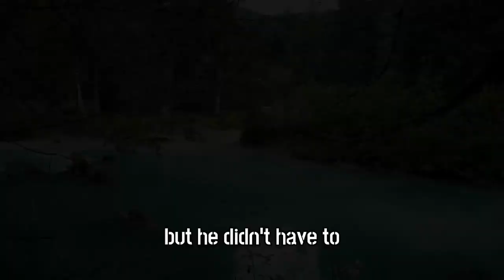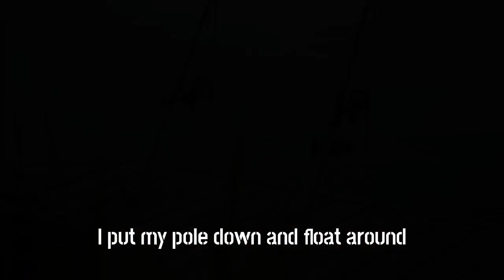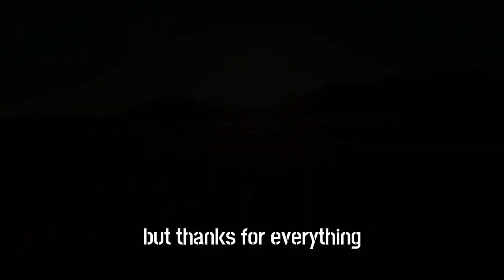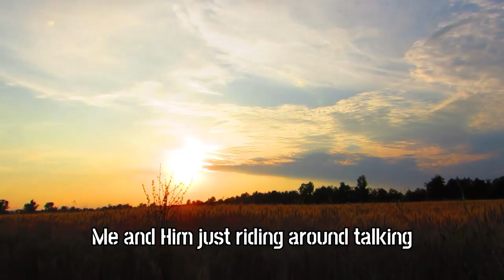That's Where I Find God | Larry Fleet (lyrics and scenery)